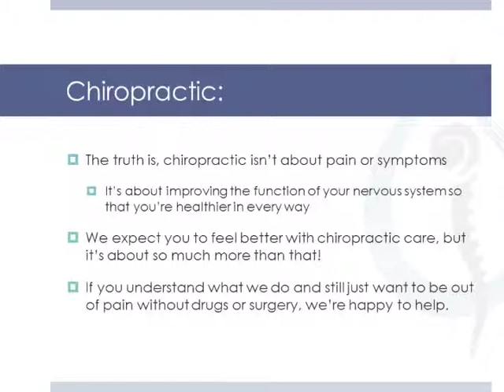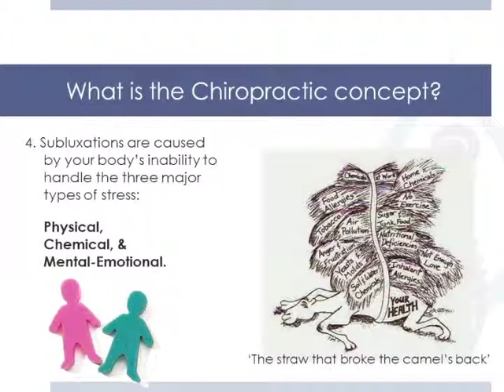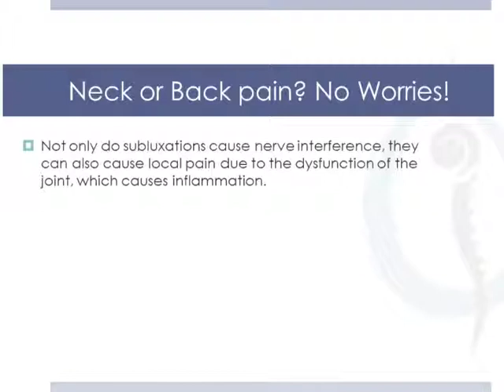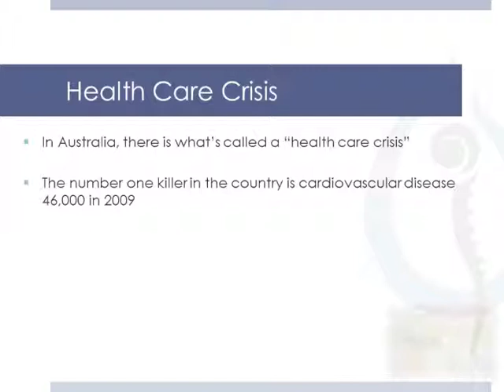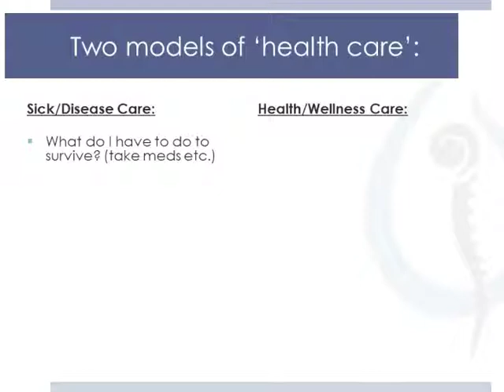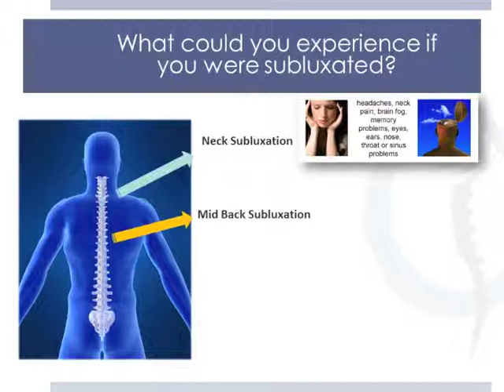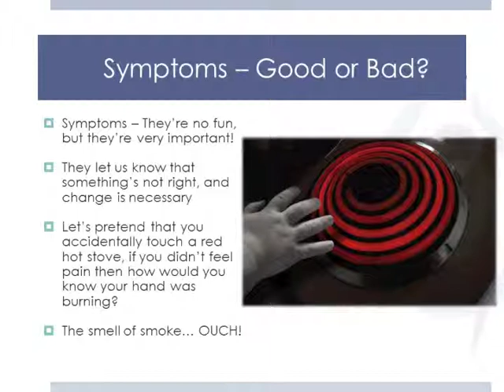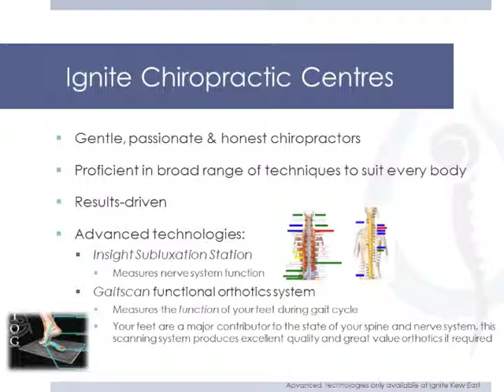Chiropractic and Your Healthcare - Putting It All Together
How chiropractic fits into your healthcare to improve your overall quality of life!